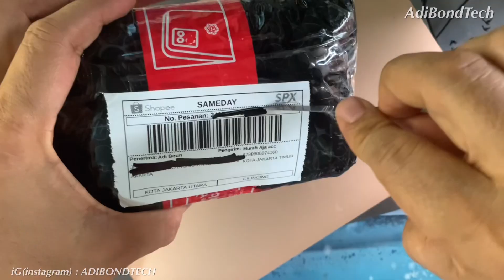Unboxing Microphone TNW y12